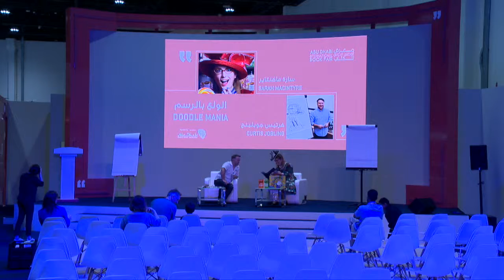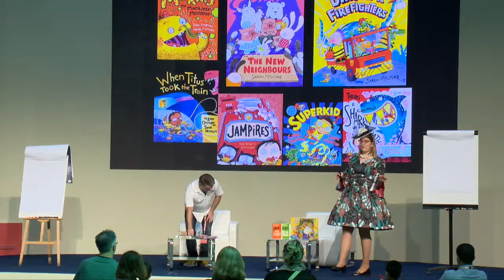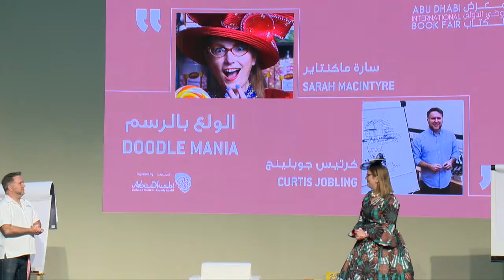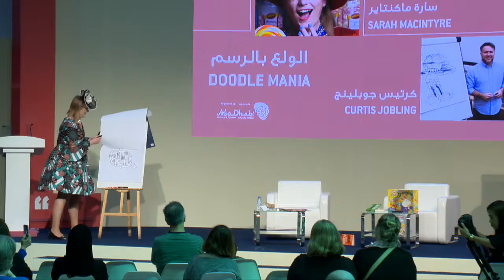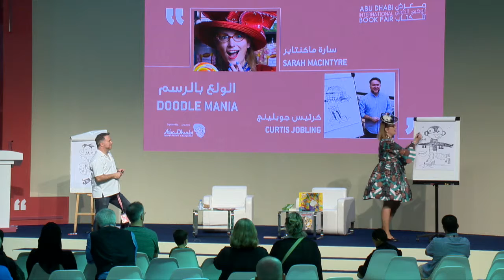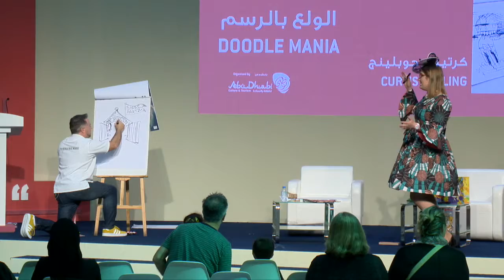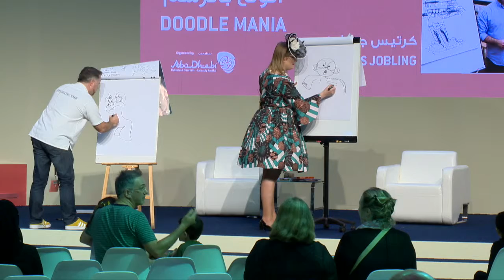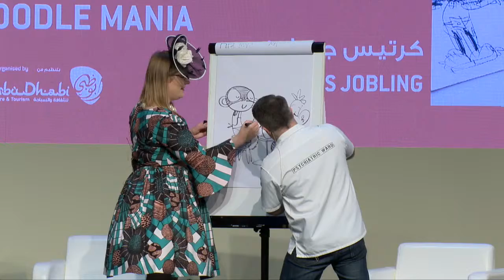Doodle Mania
Doodle Mania - Sarah McIntyre and Curtis Jobling